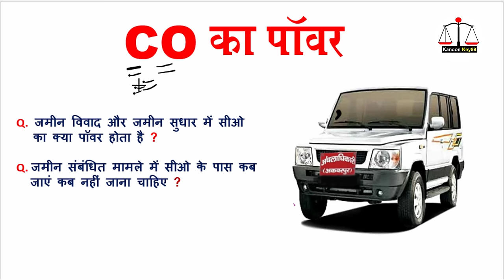जमीन संपत्ति विवाद में CO का पॉवर | co kya hota hai | co ka power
जमीन संपत्ति विवाद में CO का पॉवर | co kya hota hai | co ka power  @Kanoon Key99
Cover Topic:
co order kya hota hai
co applicant kya hota hai
co ka matlab kya hota hai hindi mai
co applicant ka matlab kya hota hai
co kya hota hai
anchal adhikari ke pass aavedan patra
co ke pass aavedan patra
prakhand vikas padadhikari ke paas aavedan patra